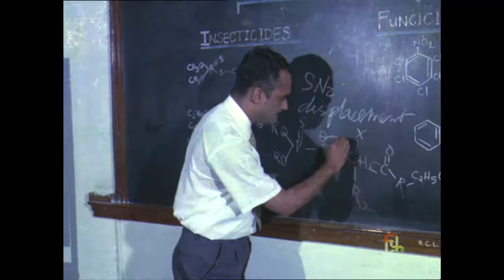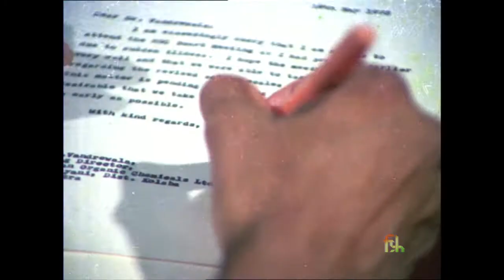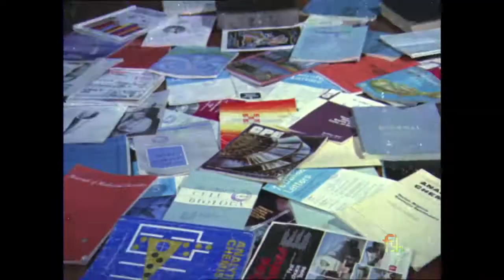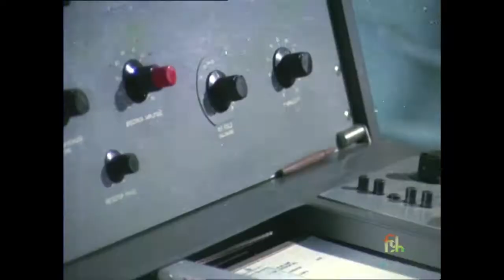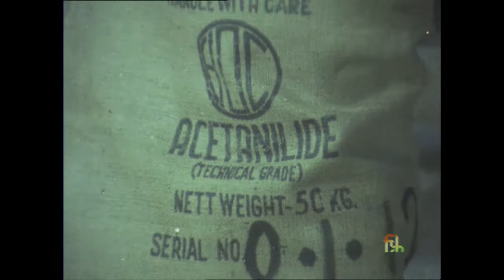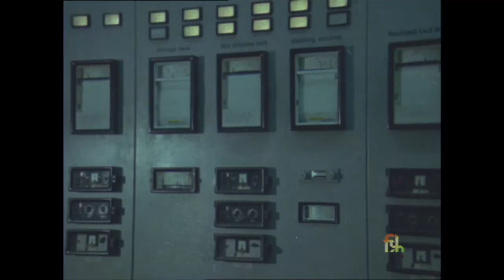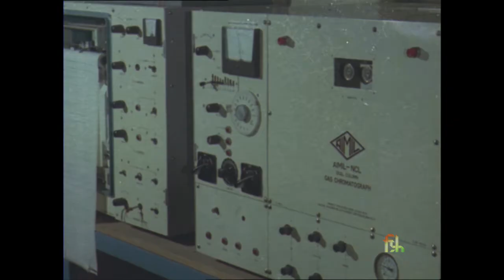National Chemical Laboratory In The Service of Nation